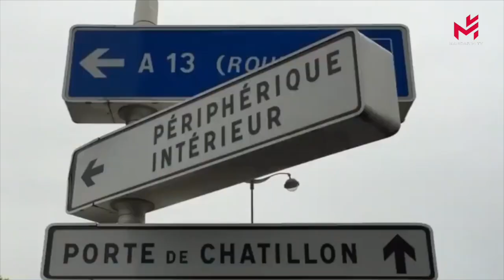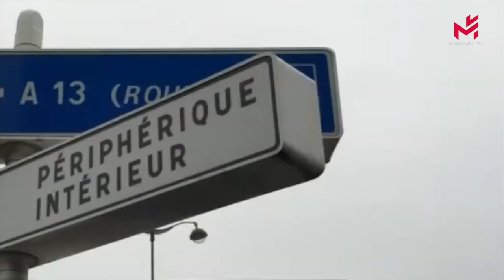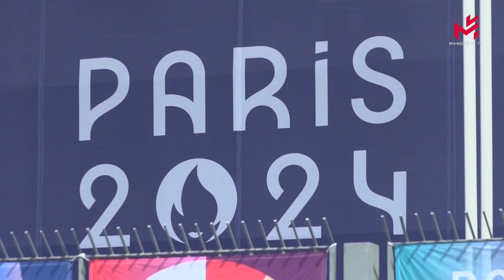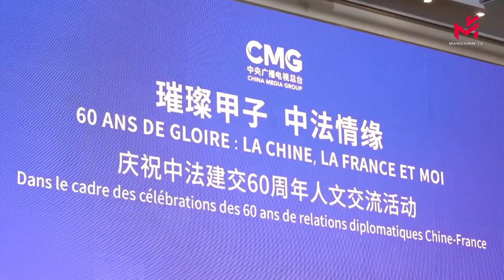【当日新闻简讯】09/09/2024:巴黎环城大道限速新规,10月起时速将降至50公里；中国传媒集团在广播、报道巴黎奥运会和残奥会方面的表现受到赞赏；中国对原产于加拿大油菜籽发起反倾销调查